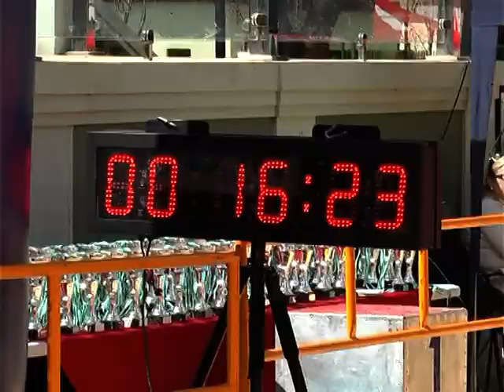Carrera Urbana " Ciudad del Torcal " El Botijo 2015